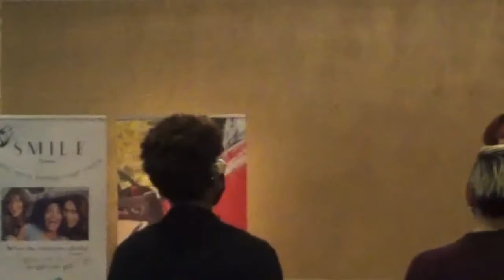My "Talk" at the 2021 Intl' Fearless Women's Summit (DC/VA)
I had the opportunity to be one of the speakers at the International Fearless Women's Summit in the DC Metro area and it was such an amazing experience.

My talk was titled, "From Trauma and Toxicity to Unapologetic Living," and I get both personal and real about moving beyond what my life was to how beautiful my life is now after finding the love I needed for me WITH me. (Read that again if you have to.) It is something anyone can grasp to make the life shift needed to live authentically and unapologetically.

To me, it is a must-see all the way to the end. It is entertaining, captivating, and reflective.